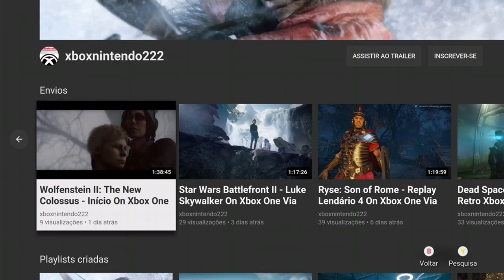Battlefield 3 - Kaffarov Retro Xbox 360 On Xbox One Via Streaming Windows 10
Blackburn diz o que aconteceu com as unidades do ataque direcionado em direção à casa de campo de Amir Kaffarov com a intenção de matá-lo para encobrir o envolvimento dos russos com a PLR.

No caminho a unidade é atacada por uma unidade russa. Pouco depois, eles prosseguem a pé até a rodovia nas proximidades, testemunhando centenas de russos descendo com paraquedas na área.

Conforme Blackburn, seu esquadrão, e Cole chegam ao fim da estrada, a maioria dos Misfit foi eliminada. Um avião russo Su-25TM overhead ataca os fuzileiros navais. Depois de uma confusão inicial, é revelado que as armas antiaéreas necessárias - o Stingers FIM-92 - estavam nas ITV Growler que estavam à frente e atrás do comboio. Eles, então, fazem um avanço para a ITV na frente do comboio, percebendo que foram longe demais para voltar na parte traseira do comboio. Passam de proteção a proteção enquanto o Su-25 realiza ataques sobre eles. Por fim, Blackburn obtém um Stinger e consegue derrubar o avião russo.

Na última passagem da aeronave, porém, ele descobre que Christian Matkovic e Campo foram mortos. Isto leva Montes e Blackburn a separarem e a chegar em desacordo com Cole que parece irredutível.

Blackburn depois conta como Dima, Kiril, e Vladimir entraram na vila horas antes. Em um esquadrão de paraquedismo (Dima, Kiril e Vladimir) fazem um salto simultâneo à uma entrega de armas, os três soldados pousam, pegam as armas e batalham para adquirir um veículo, que usam para alcançar a mansão.

No caminho, juntam-se a um comboio. Ao serem descobertos, eles dirigem do lado de fora da casa de campo e lutam pelo seu caminho adentro. Ao entrar uma variedade de quartos em busca de Kaffarov, eles chegam a um esconderijo contendo uma sala de reuniões, um campo de tiro, um cofre e uma sala de treinamento, matando os homens de Kaffarov .

Depois dos combates, eles chegam a uma escada que leva até um heliporto, onde o helicóptero de Kaffarov está prestes a decolar.

Dima, corre em direção ao helicóptero e agarra a borda do mesmo. Dima e Kaffarov começam a lutar antes e caem em um teto de vidro e na piscina abaixo deste.

Kaffarov implora por piedade, prometendo contar à Dima qualquer informação sobre Solomon em troca de sua liberdade, mas é nocauteado por Dima com um soco no rosto.

Blackburn enfim chega à casa de campo com Cole, sendo coordenado a ir à frente pela mansão em chamas. Uma vez dentro da casa, Blackburn descobre um Kaffarov nocauteado, e Dima segurando uma pistola (que aparenta ser uma MP-443). Dima, em seguida, explica sobre como as armas nucleares foram roubadas na Rússia, e que os próximos alvos de Solomon são Nova York e Paris. O oficial de Blackburn, Cole, tenta prender Dima, forçando Blackburn a atirar nele rapidamente.